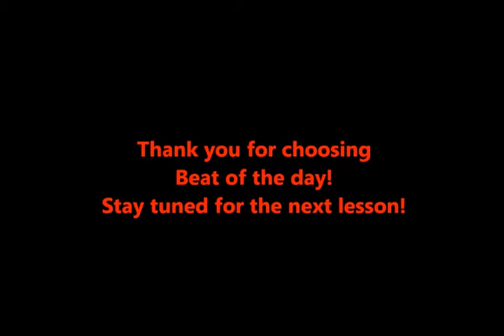Funky rock beat snare sync #6 BOTD 1 9 16